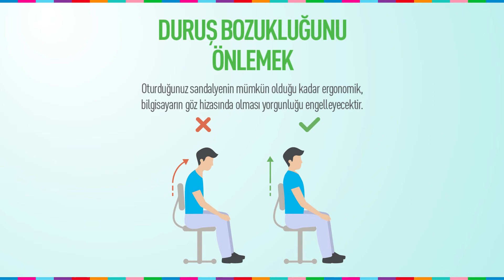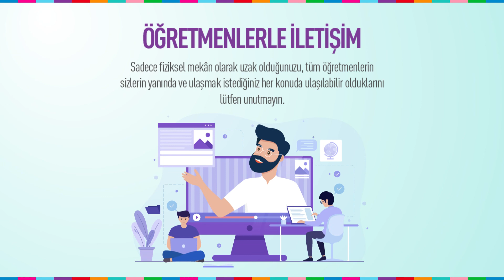Etkili Bir Uzaktan Eğitim İçin Neler Yapılmalıdır ?